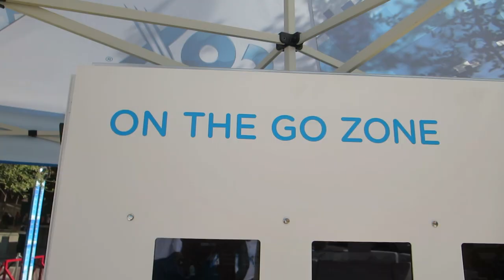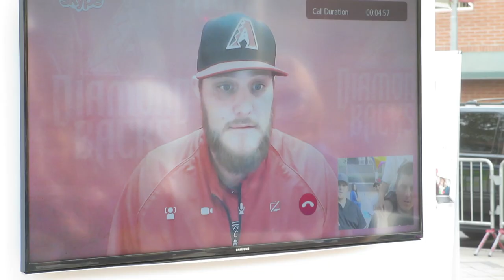COX GIG LIFE (8.1.14 - Day 854) | Clintus.tv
Down at Chase Field for Cox's GIG Life Experience.